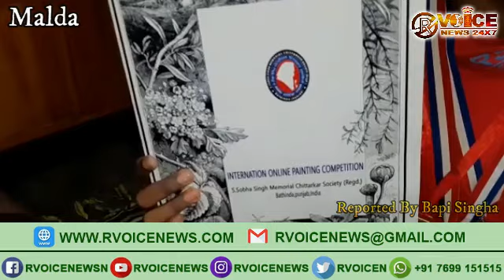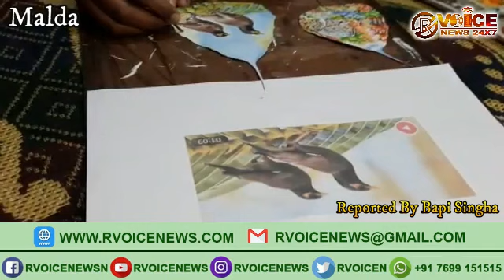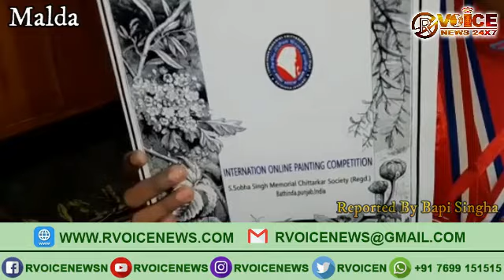রুল থেকে রং কিংবা অয়েল কালার হাতের কাছে যা পারছে তাই দিয়ে সাদা কাগজে ফুটিয়ে তুলছে চমকপ্রদ ছবি।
২৯ জানুয়ারি: রুল থেকে রং কিংবা অয়েল কালার হাতের কাছে যা পারছে তাই দিয়ে সাদা কাগজে ফুটিয়ে তুলছে চমকপ্রদ ছবি।